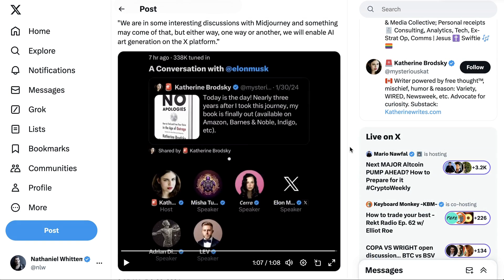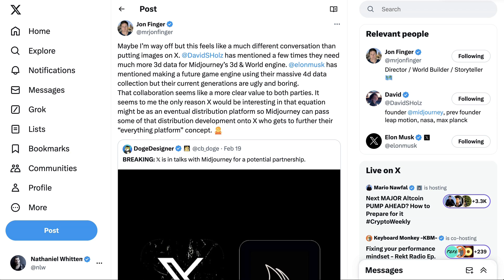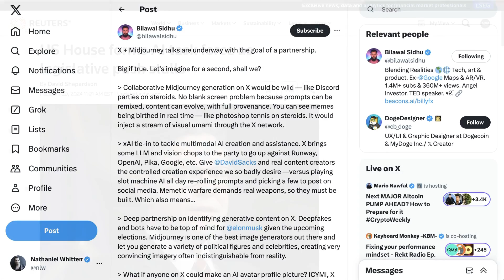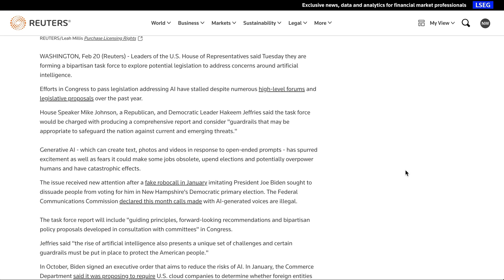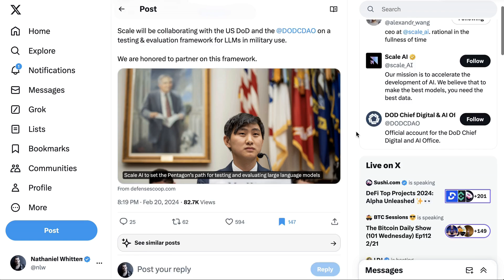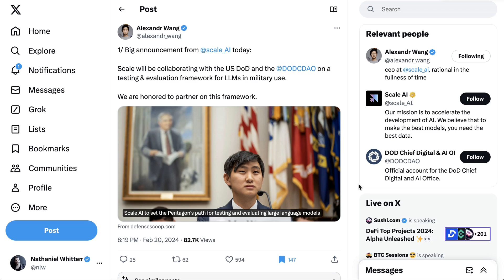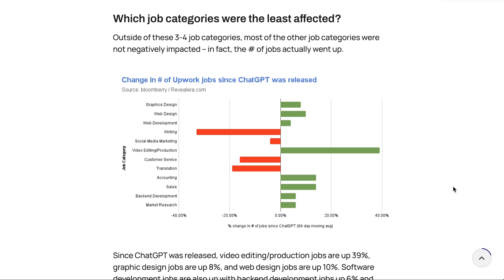Elon Musk Bringing Midjourney to X.com?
Rumors swirl about a potential partnership between Elon Musk and Midjourney, bringing advanced AI to X.com. This video dives into the speculation, sources, and what such a collaboration could mean for the future of AI on the platform.